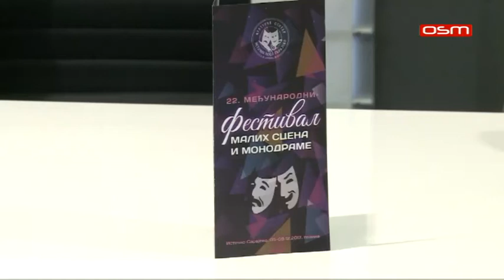FESTIVAL PRESS 27 11 2017